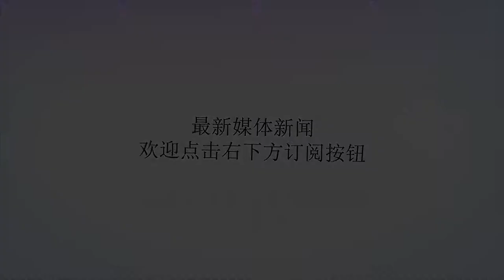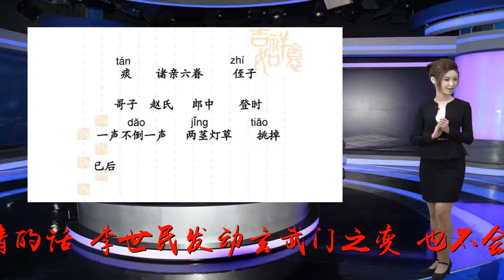九岁小孩被亲哥哥赐死，临死前冷冷说了七字遗言，竟成千古名句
谢谢！帝王家一直都是让世人向往的。出生以后就是含着金汤匙长大的。一生享受荣华富贵，如果幸运的话还可能成为皇帝。但是最是无情也是帝王家。皇宫中为了皇位手足相残的不在少数，就算没有手足相残为了皇位勾心斗角尔虞我诈也是常常发生。在皇宫中哪里有什么亲情。如果有亲情的话，李世民发动玄武门之变，也不会杀李建成全家老少。如果有亲情的话也不会有杨广弑父。对于帝王来说，任何一个对自己构成威胁的事物，必除。因此，弑父杀兄便是一件很常见的事情了。在古代中国南北朝刘宋时期，就有这样的一个事例，宋孝武刘骏将自己的表妹进宫里，生下了第八个儿子刘子鸾，对于这个儿子，刘骏更是宠爱有加，在他年仅五岁的时候，已经封他为襄阳王了。刘骏还甚至动过念头，想要改立刘子鸾为太子，但是遭到了朝廷众臣的反对，因此作罢。刘子鸾哥哥刘子业只比他大七岁，是刘宋王朝的第六位皇帝。而刘子鸾的母亲殷淑仪，孝武帝刘骏对她十分宠爱。爱屋及乌，连带着对刘子鸾也十分喜爱，时常有改立刘子鸾为太子的意思。正是刘骏这一想法，给这个9岁的孩子带来了灾难。后来，殷淑仪因病去世，宋孝武帝极为伤心，并把这种思念寄托于儿子刘子鸾身上，加封他为司徒，后来又加封为中书令。一个几岁的孩子，就得到皇帝的如此宠爱，就让其他皇子相当不爽，尤其是哥哥刘子业，对他羡慕嫉妒恨。